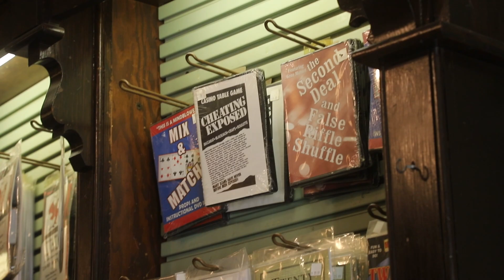With Chris: Disneyland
In this episode of WITH CHRIS, we are going to Disneyland.